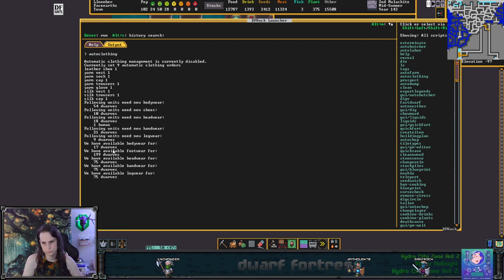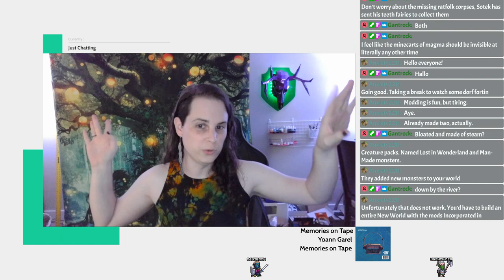Magma, minecarts, and mistakes - Dwarf Fortress (and chill) - Faceearths Ep 24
This video is a re-upload of a stream that was originally broadcast on August 7, 2023. These videos were originally published on the @unchowder channel, but I've since moved the full VOD replays to this channel to make room for some other things there.

IN THIS EPISODE: Playing with magma! We have our minecart track carved and working, so now it's just a matter of getting the magma into the cart. And also the cart out of the magma. Plus we fight some rats and a beast sneaks in somehow. It's fine, don't worry about it.

0:00:00 starting stream, magma and minecarts
0:05:53 magma fill station, Kea season, waterfalls
0:33:25 magma station fiddling, waterfalls again
0:46:51 how to power magma station, fill the puddle
0:58:09 testing the magma carts, making adjustments
1:04:28 where to find power
1:12:57 fancy fortress, more rats
1:20:14 magma cart testing
1:22:39 now it just needs power, caravan, more clothing
1:51:51 engrave the fortress, power the waterwheels
1:59:30 drain the puddle, fix the power
2:15:13 brb
2:16:23 magma cart power
2:21:26 infiltrator beast!
2:28:42 well that was weird, magma cart power, caravan
2:37:16 power on, fill the puddle, trading
2:43:14 magma cart test, succesful magma moving
3:06:17 wrapping up